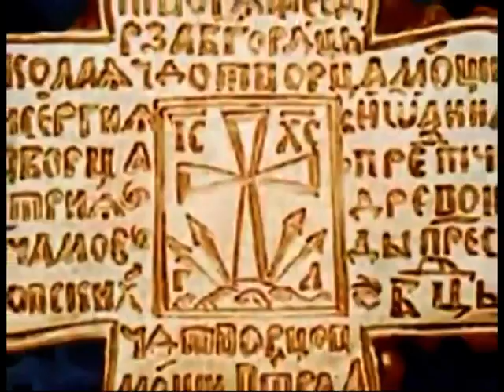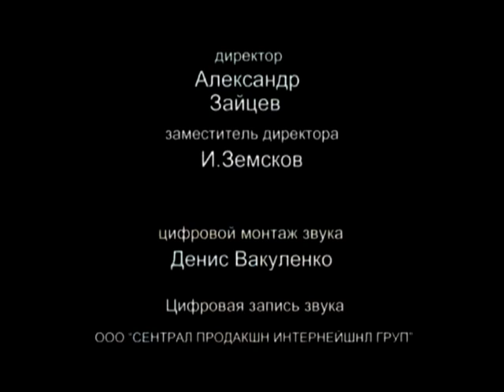KRYQI YT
Realizoi Aleksander Dimroçi